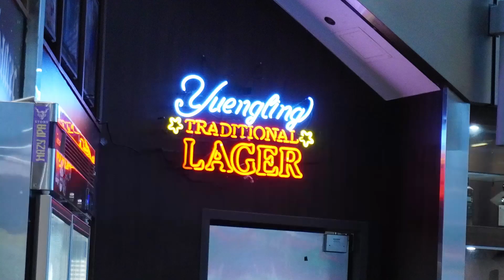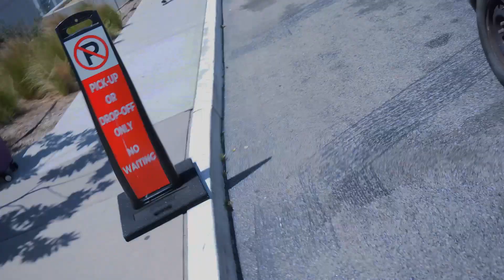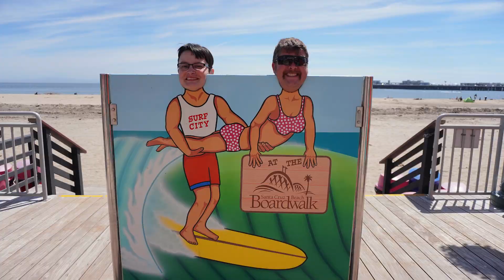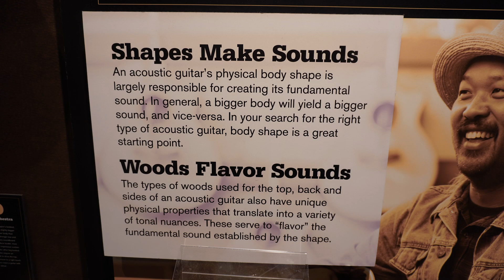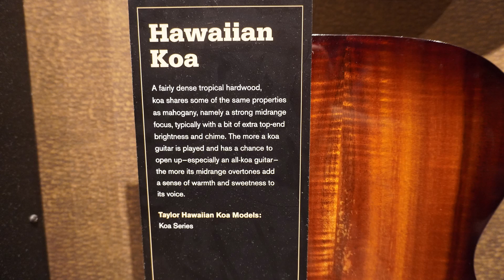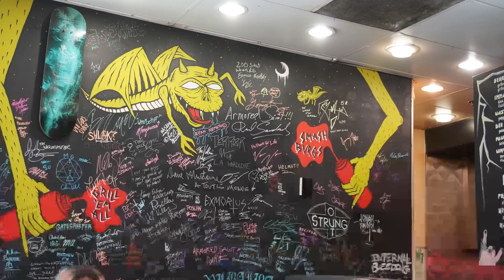California Dreaming: First-Timer Adventure | MadHouse Maidens Voyage 2023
- First stop on this voyage is California! I've never been there until now and my first experience was an adventure of a lifetime!

Till Valhalla!